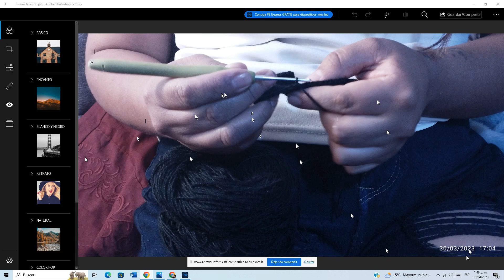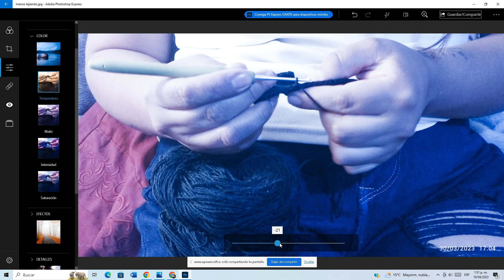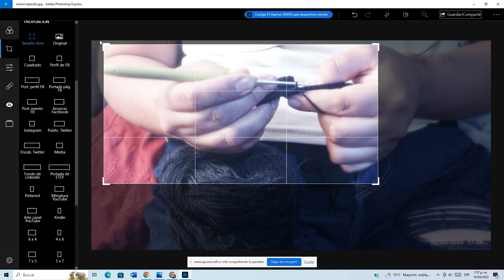Edicion de fotografia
Video Educativo curso Básico De Fotografía SENA